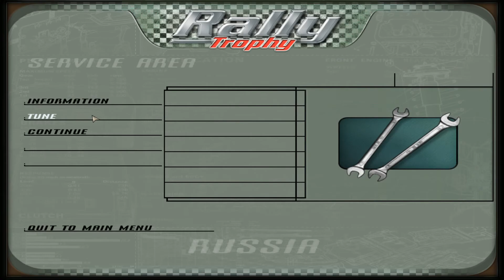RallyTrophy - Single Stage - Fiat 600 Abarth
Rally Trophy Gameplay
Old but excellent game.
Russia,stage 1